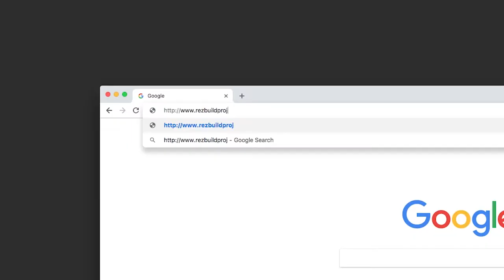Refurbishing towards Near Zero Energy : Rezbuildproject.eu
With the aim of getting all stakeholders on board, Rezbuild Project addresses the challenge of refurbishing more of our existing buildings towards Near Zero Energy efficiency.

They found their green home online with the .eu top-level domain.